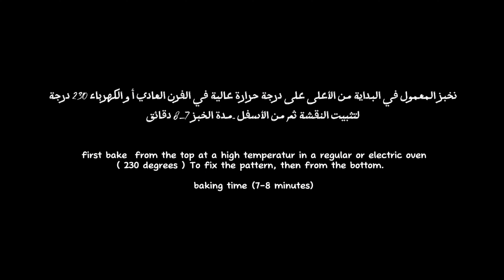طريقة تحضير معمول الطحين|حلويات العيد|how to make maamoul|date cookies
معمول الطحين هو حلى شهير في المطبخ العربي، ويتميز بطعمه اللذيذ وقوامه الناعم. يتم تحضيره بخلط الطحين مع مجموعة من المكونات الأخرى وحشوه بالتمر.

المقادير
١٠ أكواب طحين
كيلو زبدة بحرارة الغرفة
ملعقة صغيرة فانيلا
ملعقة صغيرة هيل مطحون
رشة ملح

الحشوة
باكيتين عجوة (تمر مهروس) ١٨٠٠ غ تقريباً